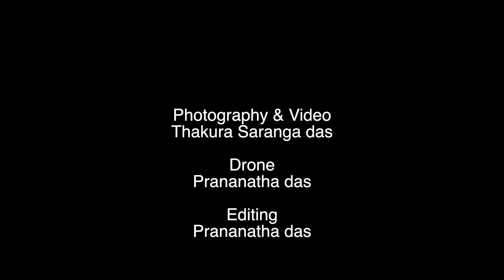Новости строительства крыла Нрисимхадева - сентябрь, 2023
💙 Примите участие прямо сейчас: переходите на официальный сайт Храма ВП